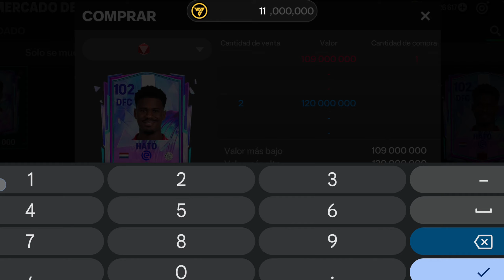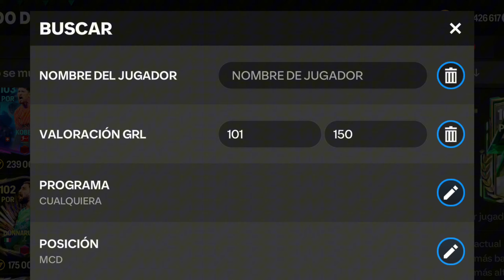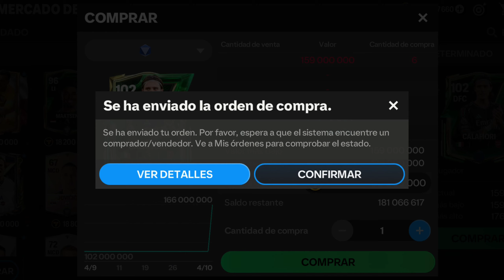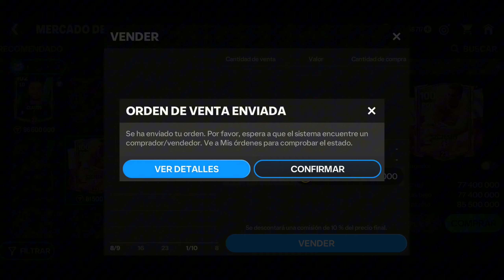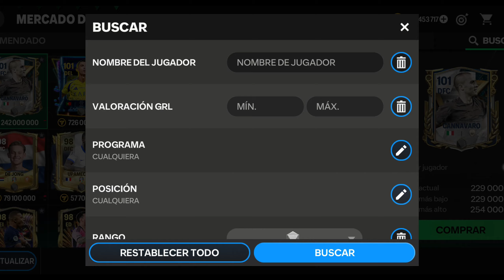RECONSTRUIMOS MI CUENTA PEKE CON FICHAJES ACTUALES y HACEMOS EPICAS MEJORAS AL MAXIMO | FC 24 MOBILE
Seguime en la nueva plataforma de stream!!!